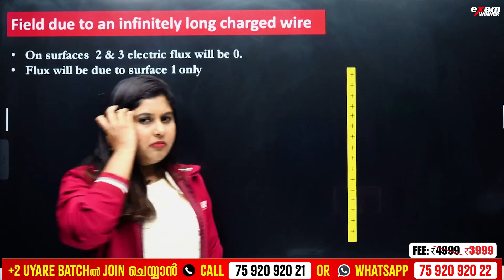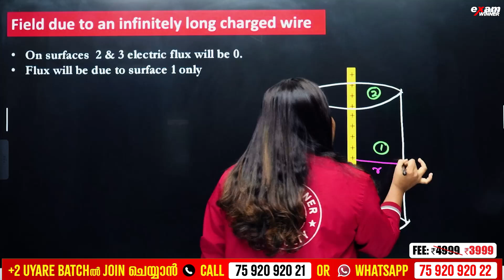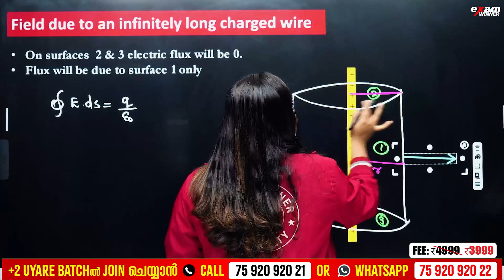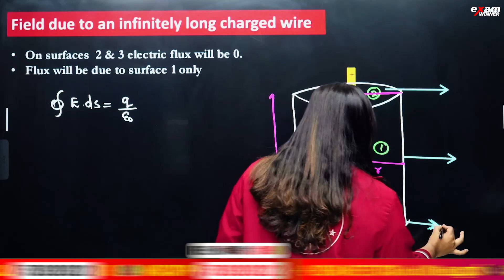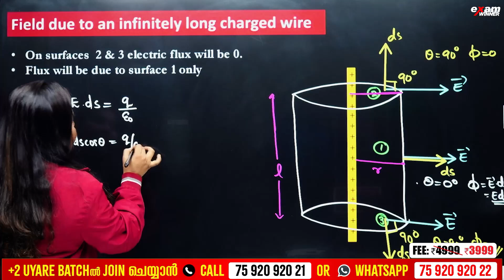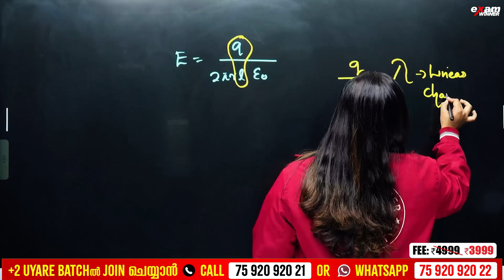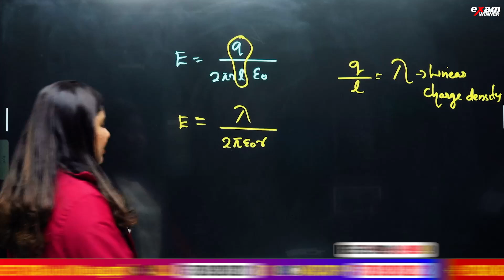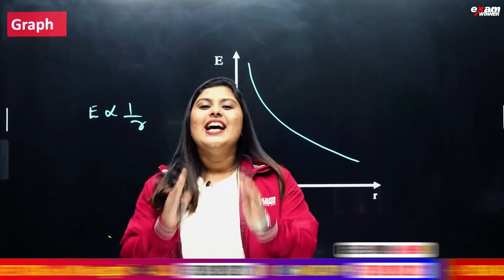Field Due to Infinitely Long Charged Wire - Sure Shot Question | Exam Winner +2